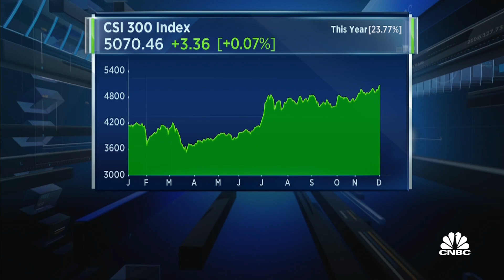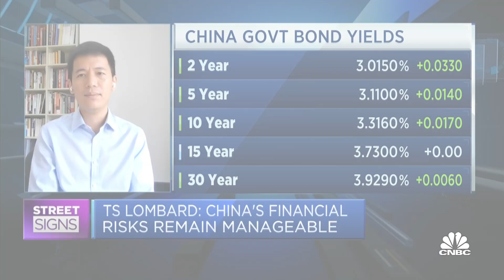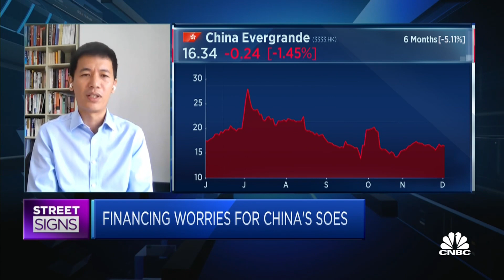Chinese authorities are still failing to manage default risks properly: TS Lombard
China's system would need an "overhaul" in order to resolve its current problems, says Bo Zhuang of TS Lombard.